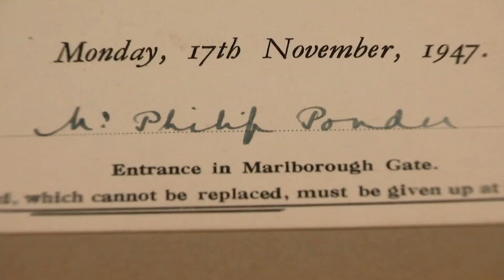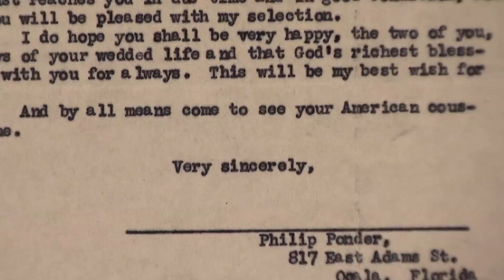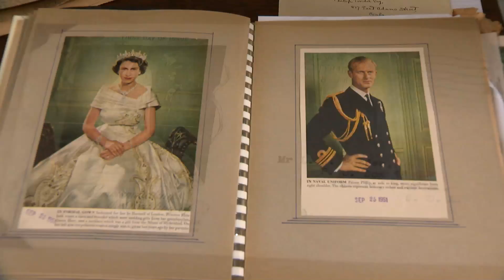Rendezvous with Royalty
Q3, 24 Hour News Feature, Central Top
Third Place, Ted Nelson, WFAA/Dallas, TX, Rendezvous with Royalty